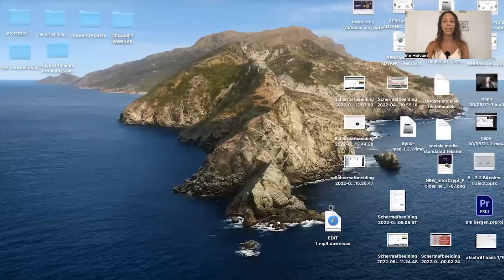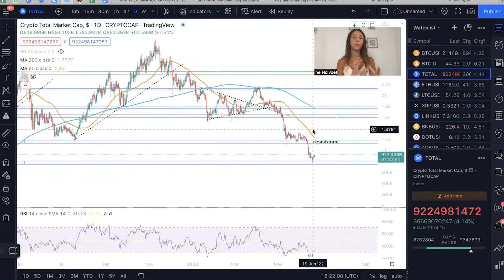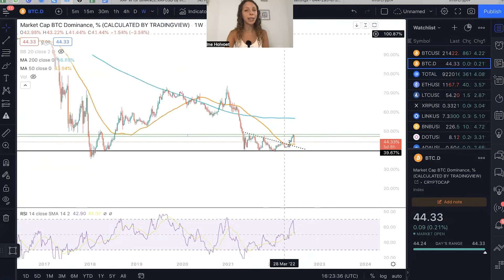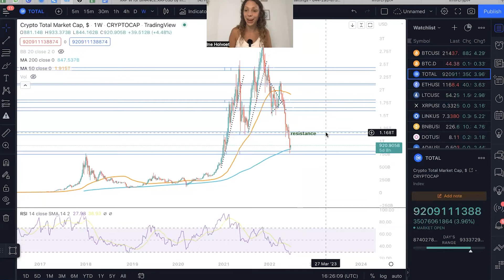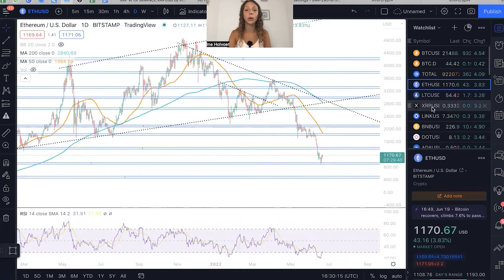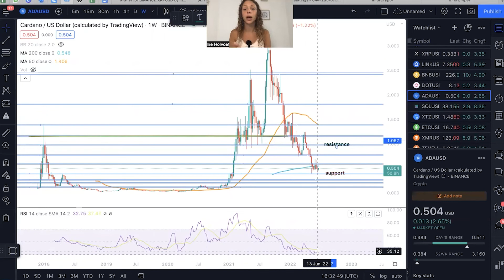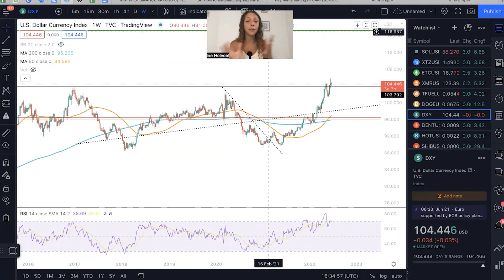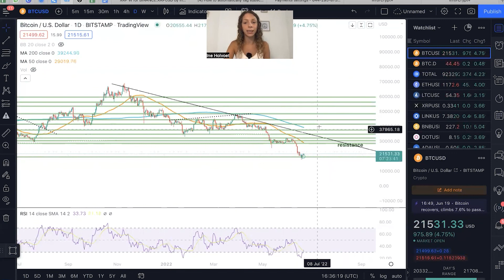Technical Analyse (21/06/2022)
A little update of the cryptocurrency market, are we going to a bull market or will the bears keep coming? what do you think?

Explore the world of financial independency with crypto in one of our cryptocurrency training courses. With our expertise, you'll learn at your own pace.

Learn step by step, from A to Z, detailed and practical everything about cryptocurrencies and the financial system.

Do you also want to be a part of this?